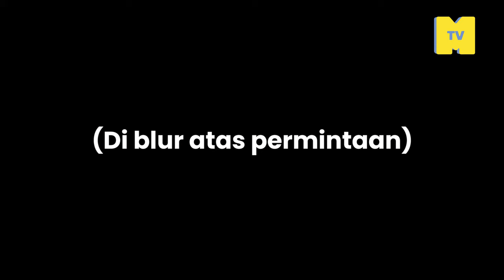Cicit Onn Jaafar dituduh lupakan Mersing: Repot card Onn Hafiz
Setahun lebih onnhafiz MB Johor. Cucu PM3 Hussein Onn dan anak saudara Hishammuddin Hussein, adakah bintangnya mula malap. Kalau tanya orang di pantai timur Johor tak menyakinkan sangat. Tengok apa mereka kata tentang prestasinya.